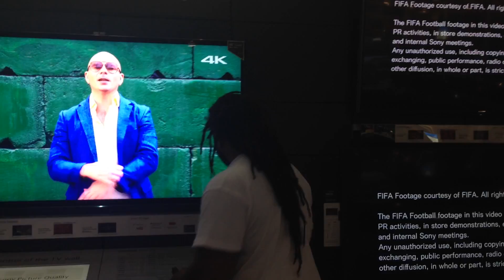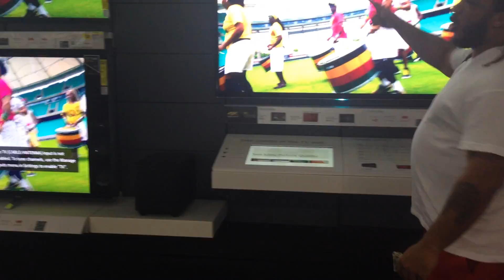Nxtgen720 spends 8k on a 4k tv enjoy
Me and my son go 4k tv shopping